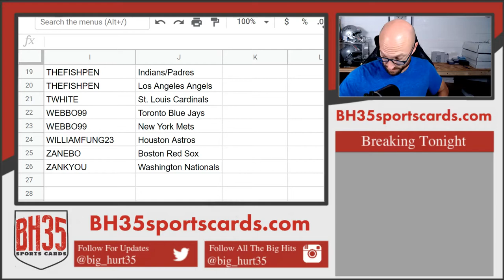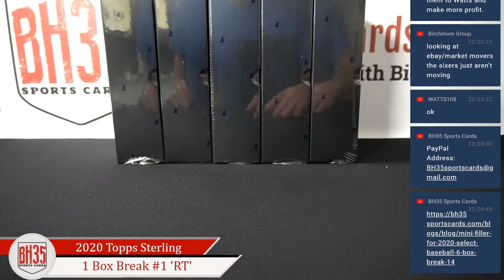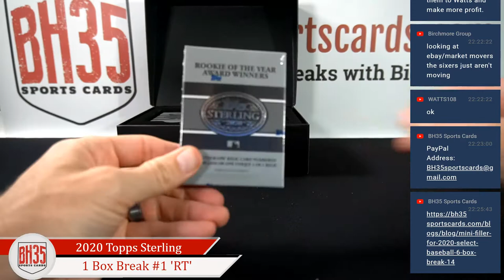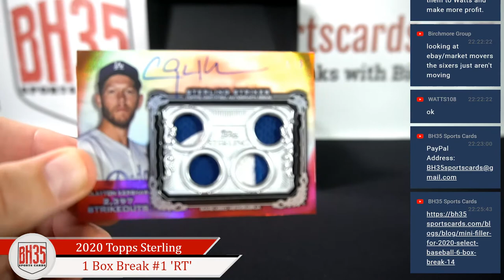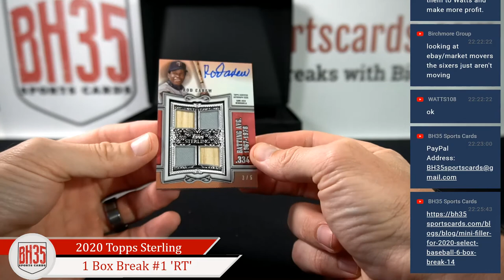2020 Topps Sterling Baseball | 1 Box Break Random Teams